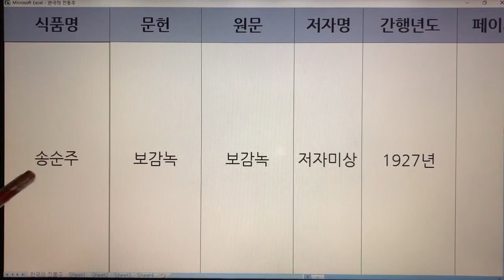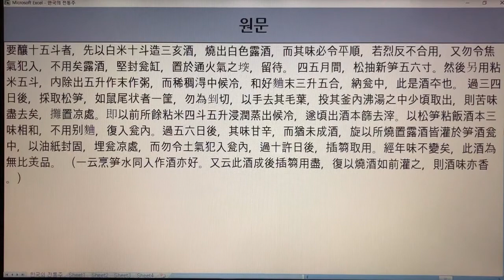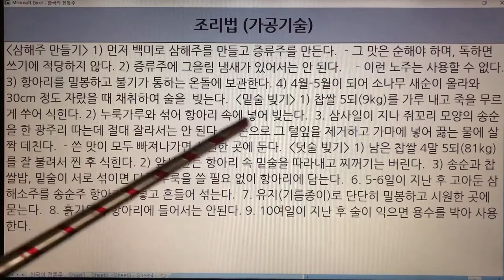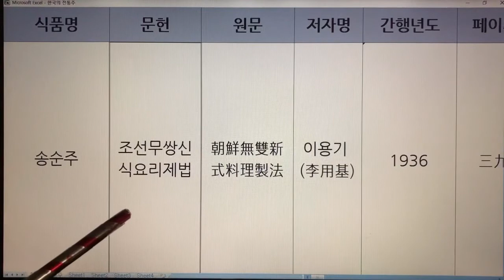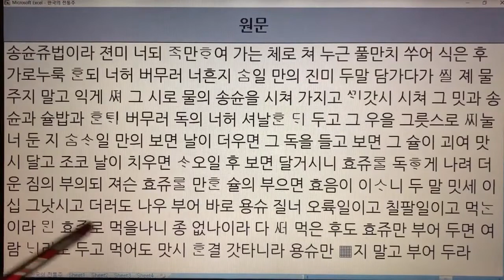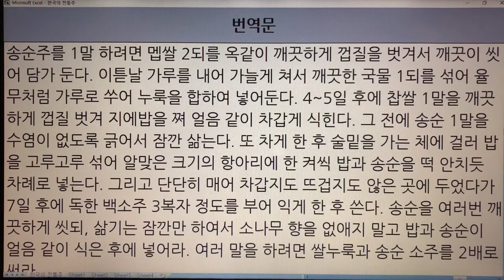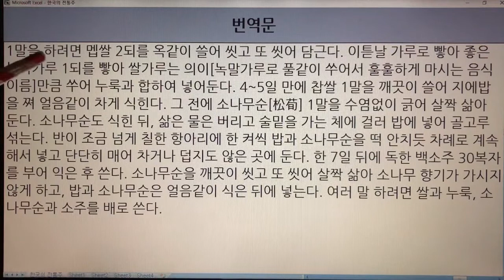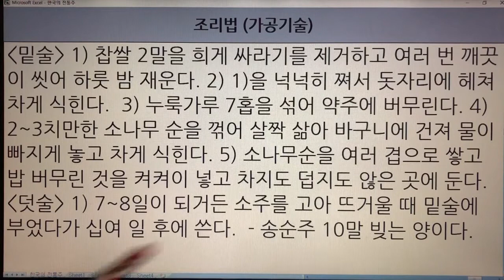한국 전통주(Korean Alcoholic Drinks) 119. 송순주 - 보감녹, 규합총서, 산림경제, 박해통고, 술빚는법, 술방문, 승부리안 주방문, 치생요람 등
한국 전통주(Korean Alcoholic Drinks)  119. 송순주 - 보감녹, 규합총서, 산림경제, 박해통고, 술빚는법, 조선무쌍신식요리제법, 주식방문, 술방문, 승부리안 주방문, 치생요람, 주식시의, 우음제방

  1. 전통술 커버이미지 : Korea Traditional liquor로 표시함.
  2. 이미 묶음 영상으로 올렸던 전통술 제목에는 Korea Traditional Sake로 표기함.
  3. 이번에 올리는 각각의 전통술에 대해서는 Korean Alcoholic Drinks로 표기합니다. 범위가 더 넓은 의미로 한국 알콜음료로 적용했습니다.

- 7인치 이상의 태블릿, 노트북, PC 모니터에서 시청하시길 추천드립니다.